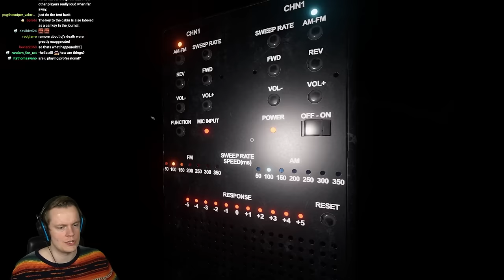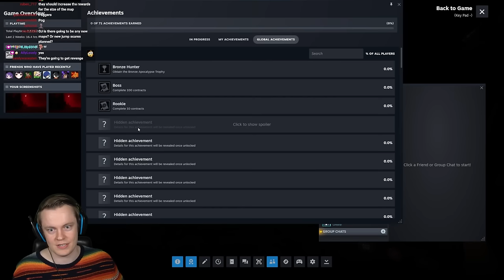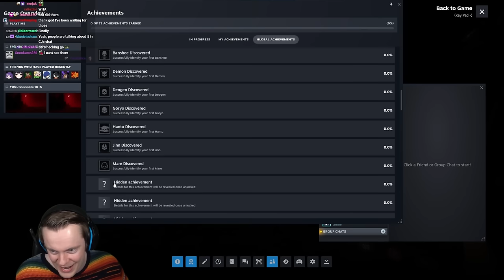I Missed Playing with These Idiots - Phasmophobia w/ CJ and Psycho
Welcome back to Phasmophobia! In this video we FINALLY play togeter with CJ and Psycho again. It's been forever since we played phasmo and today we're making up for lost time by going absolutely crazy. ENJOY!